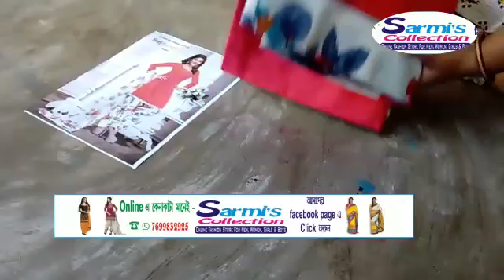কটন চুডিদারের পিস Cotton Salowar Shut II Sarmi's Collection, Diamond Harbour